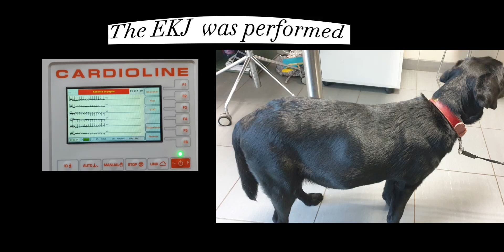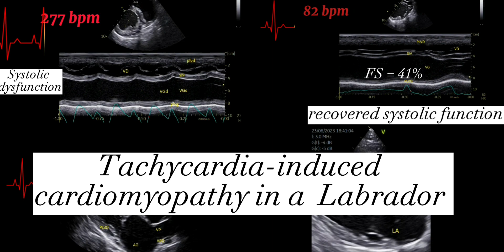Arrhythmia-induced cardiomyopathy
🫀🫀🐕 A10-month-old male Labrador was presented with ascite with history of chronic vomiting, hyporexia and weakness associated with tachycardia.

👉The echocardiography revealed systolic dysfunction and tricuspid dysplasia.

👉The electrocardiogram revealed  supraventricular tachycardia, which causes  arrhythmia-induced cardiomyopathy "TICM

 👉Orthodromic atrioventricular reciprocating tachycardia (OAVRT) has been highly suspected in this case.

💡OAVRT is overrepresented in male Labrador Retriever, in which congenital tricuspid dysplasia is also very common.

💡OAVRT occurs in dogs during the early months of life (range: 4 months, 2.5 years).

💡Clinical signs were nonspecific and most commonly included lethargy and gastrointestinal signs (the most common sign was intermittent lethargy or weakness (69.7%), followed by hyporexia (52.8%) and vomiting (37%)).

💡Tachycardia-induced cardiomyopathy commonly occurs with Atrioventricular accessory pathways-mediated tachycardias and should be considered in any dog presenting with a dilated cardiomyopathic phenotype because of its good long-term prognosis with rhythm control.

💡 Radiofrequency catheter ablation is a highly effective method for eliminating accessory pathway conduction and providing long-term resolution.

Référence et extrait de  :

✏Santilli RA, Bussadori C. Orthodromic incessant atrioventricular reciprocating tachycardia in a dog. J Vet Cardiol. 2000 May;2(1):25-9.

✏Atkins CE, Kanter R, Wright K, et al. Orthodromic reciprocating tachycardia and heart failure in a dog with a concealed postero-septal accessory pathway. J
Vet Intern Med 1995; 9:43-49.

✏Wright KN, Atkins CE, Kanter R. Supraventricualrtachycardia in four young dogs. J Am Vet Med Assoc
1996; 208:75-79.

✏Wright KN, Nguyenba T, Irvin HM. Lidocaine for chemical cardioversion of orthodromic atrioventricular reciprocating tachycardia in dogs. J Vet Intern Med. 2019 Jul;33(4):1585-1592.

✏Wright KN, Connor CE, Irvin HM, Knilans TK, Webber D, Kass PH. Atrioventricular accessory pathways in 89 dogs: Clinical features and outcome after radiofrequency catheter ablation. J Vet Intern Med. 2018 Sep;32(5):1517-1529.